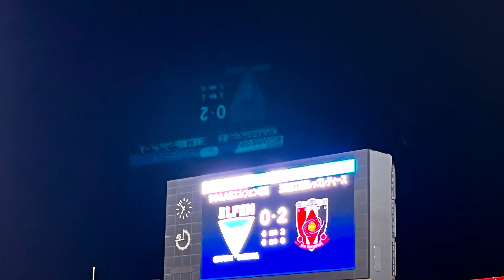ちふれASエルフェン埼玉 vs 三菱重工浦和レッズレディース 観戦録#5